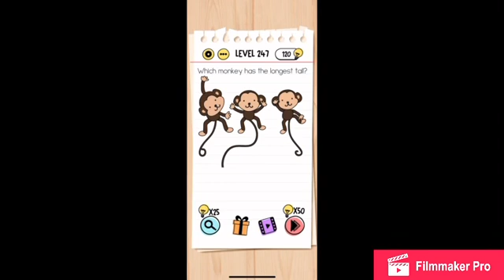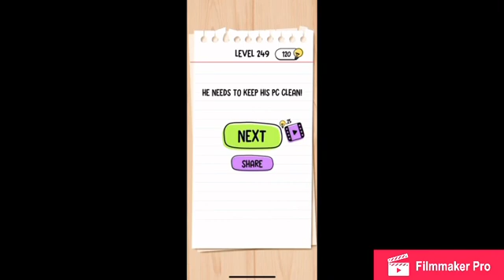Brain Test - Levels 241-250 Walkthrough